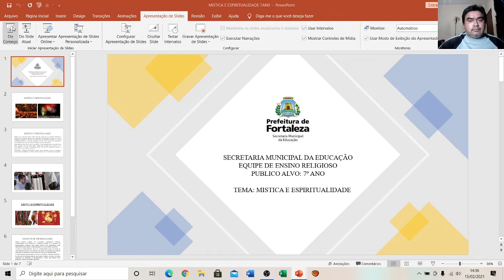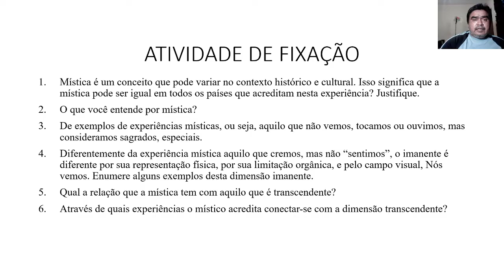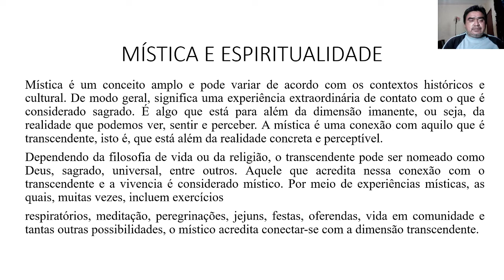MISTICA E ESPIRITUALIDADE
VIDEO EXPLICATIVO DE ENSINO RELIGIOSO SOBRE MISTICA E ESPIRITUALIDADE PARA O 7 ANO